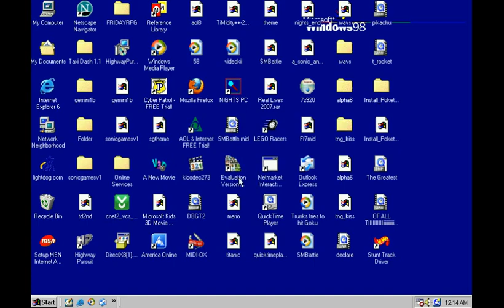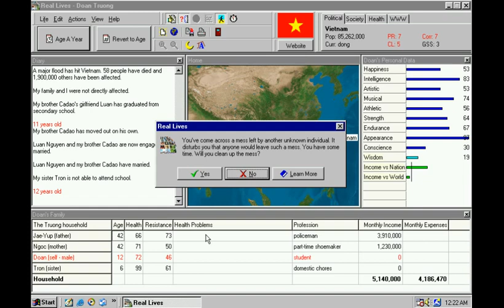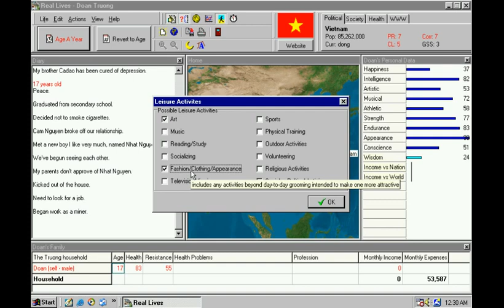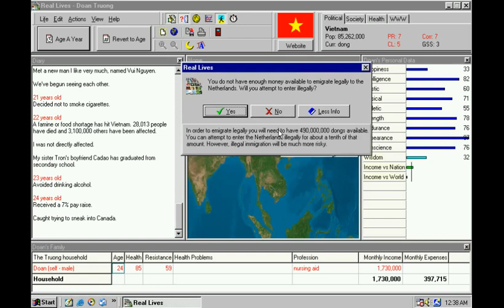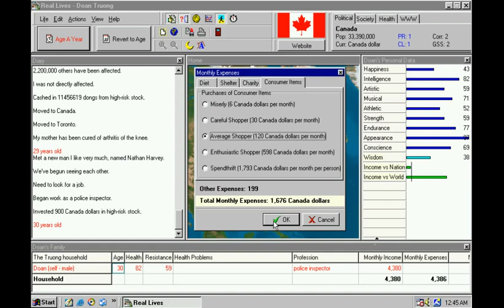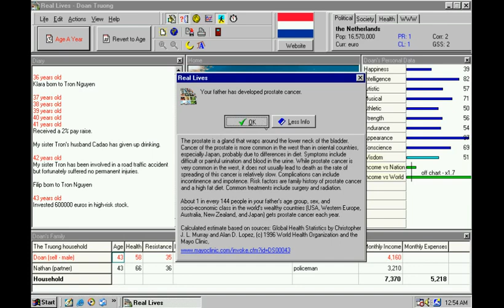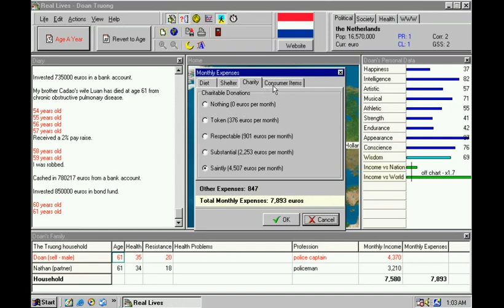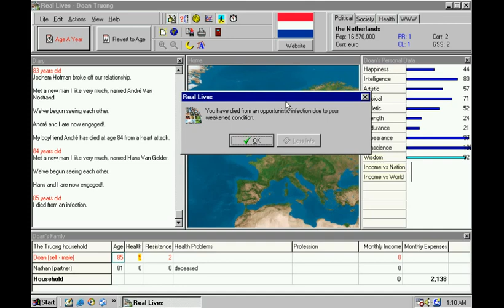Sexy Living in Vietnam (Real Lives 2K7)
The sexiest recording on YouTube.